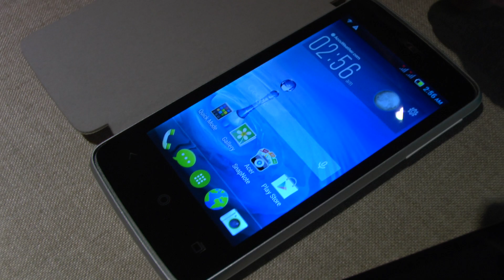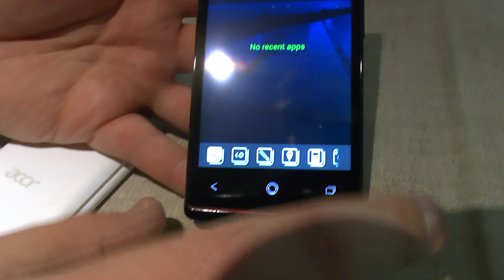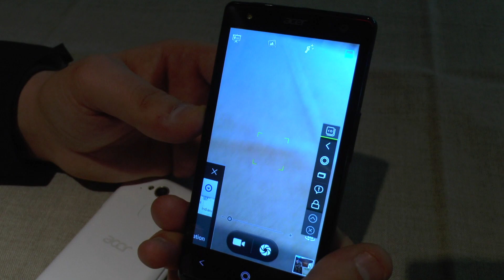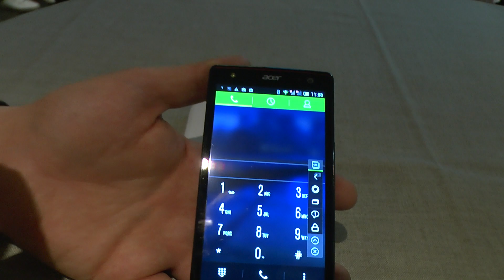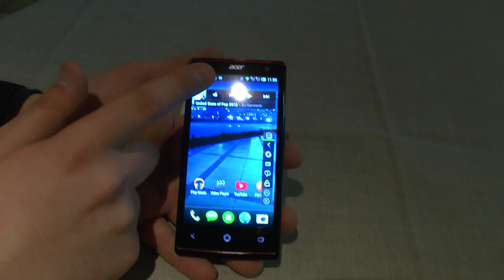Acer Liquid E3 e Liquid z4 anteprima dal MWC 2014 da HDblog.it